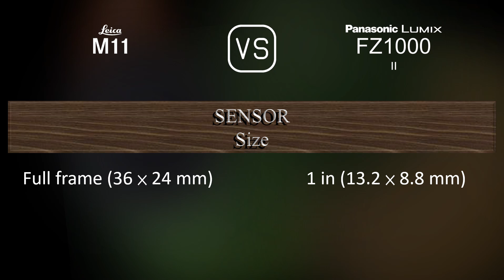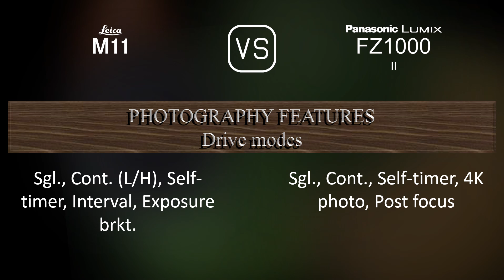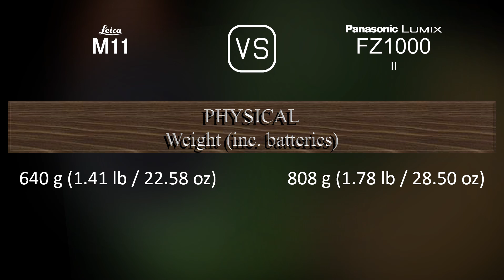Leica M11 vs. Panasonic Lumix FZ1000 II: A Comparison of Specifications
This video overviews the Leica M11 and the Panasonic Lumix FZ1000 II in a parallel comparison of specifications.

00:25 LAUNCH
00:33 BODY
00:40 SENSOR
01:01 IMAGE
01:16 OPTICS & FOCUS
01:58 SCREEN
02:16 VIEWFINDER
02:30 PHOTOGRAPHY FEATURES
03:24 VIDEOGRAPHY FEATURES
03:38 STORAGE
03:42 CONNECTIVITY
04:07 PHYSICAL
04:24 MISC